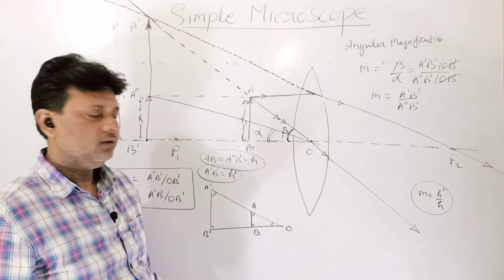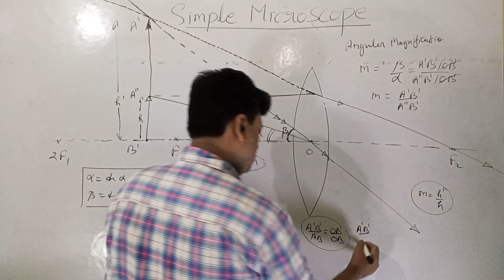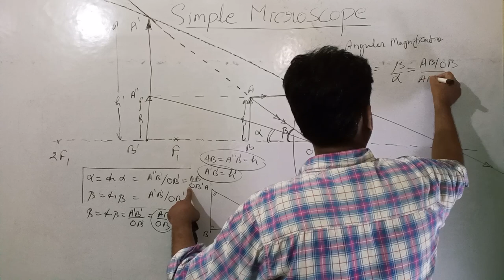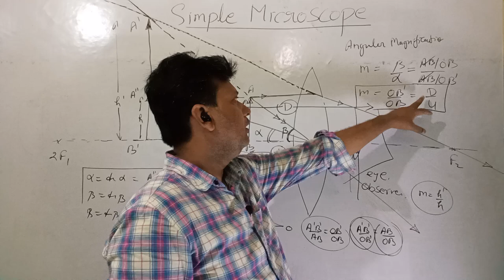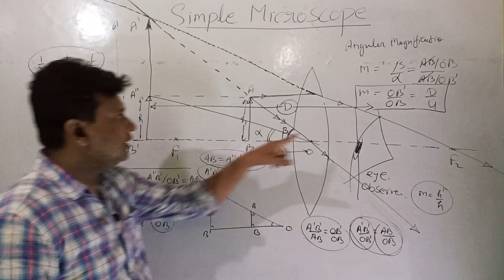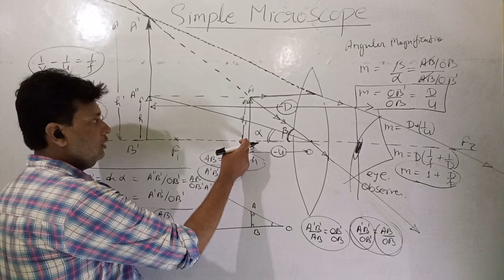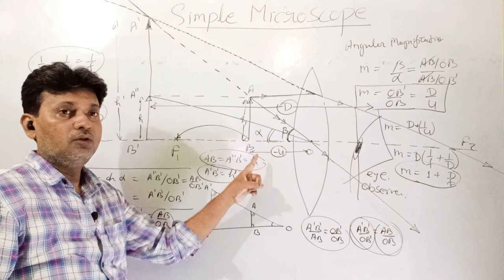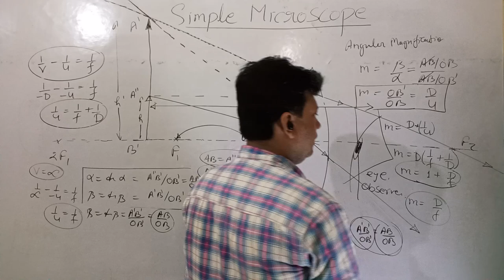Part 2 Simple Microscope Distinct Vision and Relaxed Eye